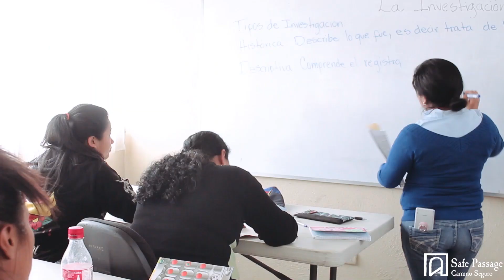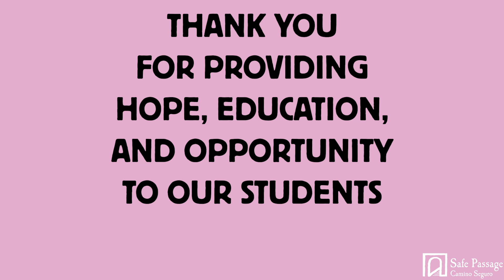Safe Passage Means Opportunity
"When I think about a word to describe Safe Passage, I would choose opportunity." - Tania de Zedan, Vice President of the Safe Passage Board

Your support means that we can keep providing these services to our students in the Guatemala City garbage dump. Thank you.